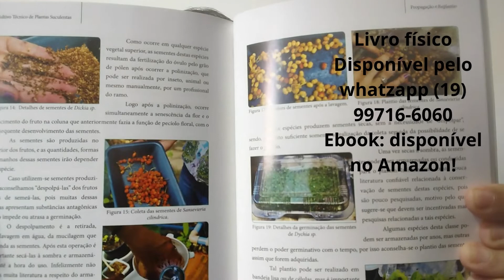TERRA = SUBSTRATO?TERRA NO SUBSTRATO? Esclarecendo muitas DÚVIDAS! Prof.Roberto Takane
Link dos Livros

Link Tesoura de poda

Solicitacao de apoio a entidade LAR NOSSA SENHORA DE FATINA com alimentos nao perecível, roupas usadas, etc..
robertotakane, Cultivo de plantas em pote, Plantas suculentas, cultivo de plantas em substrato, Substratos tecnicos, substratos esterilizados, adubo para plantas em vaso, Plantas suculentas, producao de mudas de plantas suculentas, Terra é um substrato?, Posso misturar terra no substrato?, Substrato comercial,